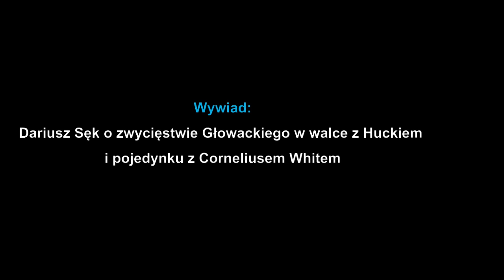Sęk: White to niebezpieczny rywal. Główce należało się zwycięstwo z Huckiem! (19.08.15)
- Prezentujemy wywiad z czołowym polskim pięściarzem kategorii półciężkiej Dariuszem Sękiem (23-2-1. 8 KO). Polski pięściarz przygotowuje się obecnie do pojedynku z Corneliusem Whitem (21-4, 16 KO), z którym spotka się w ringu podczas zaplanowanej na 26 września gali Polsat Boxing Night, która odbędzie się w Łodzi. Darek opowiedział nam o tym, czego spodziewa się po swoim rywalu oraz ocenił ostatni sukces Krzysztofa Głowackiego, który pokonał w ringu czempiona WBO wagi cruiser Marco Hucka.